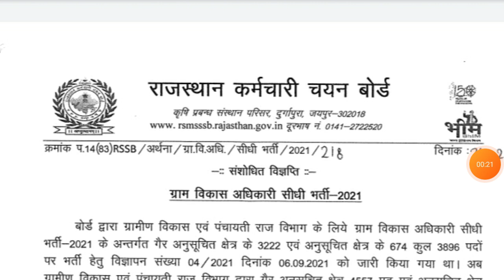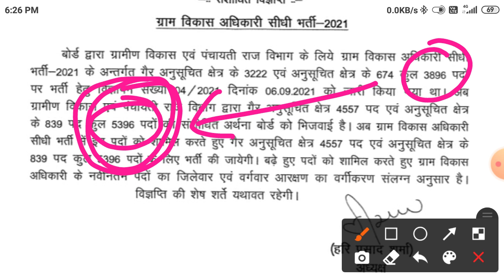ग्राम विकास अधिकारी भर्ती 2021 पदो में हुई बढ़ोत्तरी लेटेस्ट अपडेट